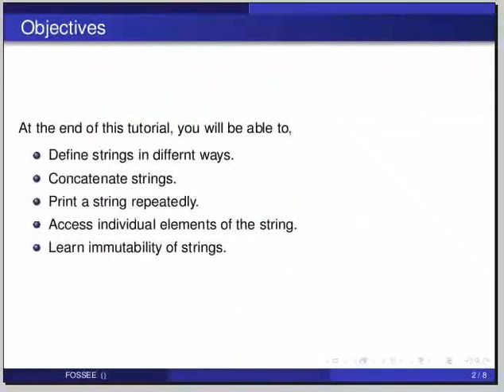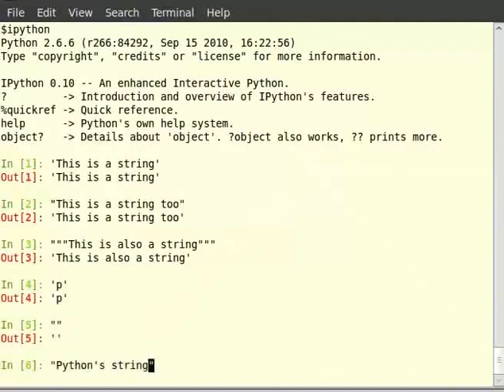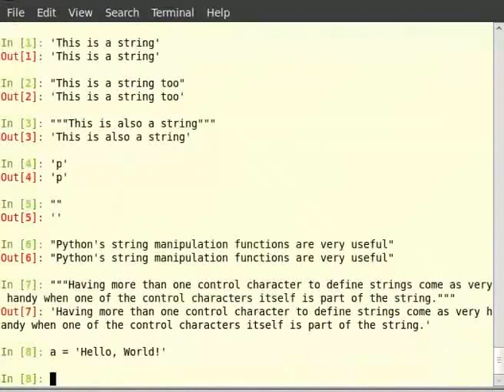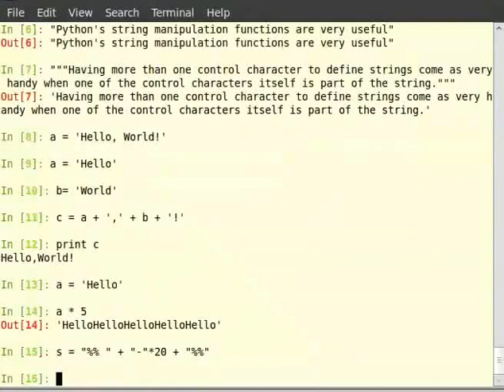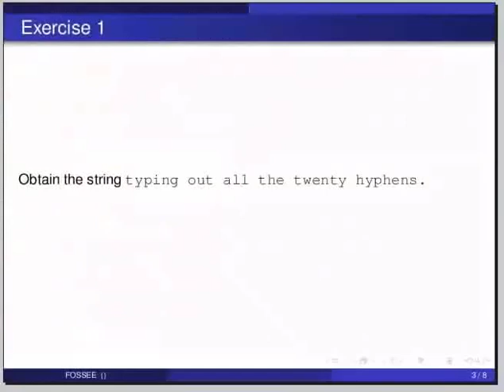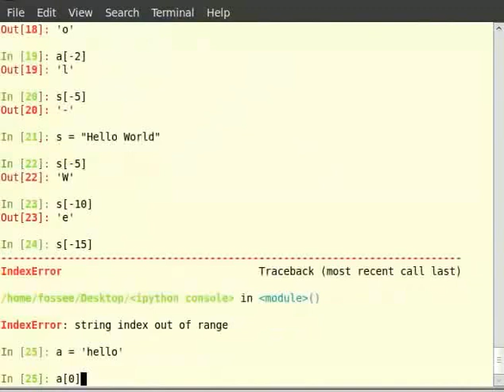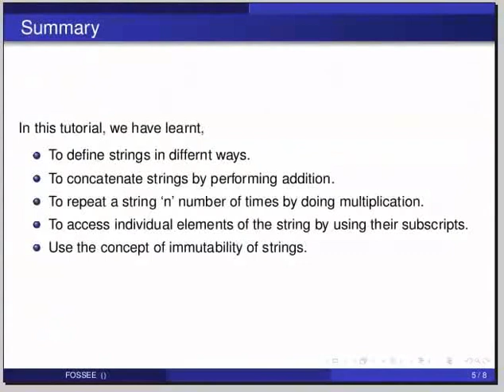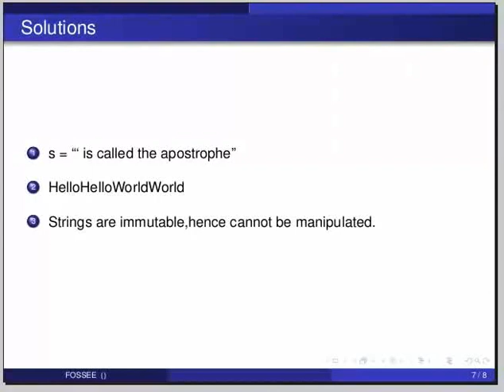Getting started with strings - Tamil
Getting started with strings

    strings
        single, double, triple quoted
    accessing elements
    show immutability
    tell that there are methods for manipulation